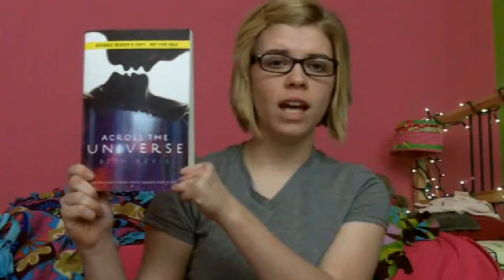Book Review - Across the Universe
Across the Universe